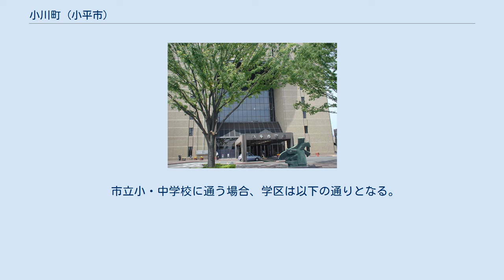小川町 (小平市)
日本 」 東京都 」 小平市 」 小川町 (小平市) 小川町（おがわちょう）は東京都小平市の町名。
現行行政地名は小川町一丁目及び小川町二丁目。
 小平市西部に位置する。
北で栄町・小川西町・小川東町、東で仲町、南東で学園東町・学園西町、南で津田町・たかの台、南西で上水新町、西で中島町、北西の道路上の一点で東大和市桜が丘、このほか北西で東大和市向原と隣接する。
青梅街道駅以東から新小平駅、小川駅、東大和市駅付近の青梅橋にわたる東西に長い区域を持つ。
住宅も多く建設されているが耕作地も広く残されている。
立川市や東大和市、国分寺市、東村山市などと近い距離にある。
小平市役所所在地（二丁目）でもある。
 住宅地の地価は、2017年（平成29年）1月1日の公示地価によれば、小川町2丁目1365番10の地点で23万1000円/m2となっている。
 小川町の地名は、江戸時代に小川一帯の開拓者の名に由来する。
また、市の名称にもなった小平の由来ともなったとされている。
小川（小）の開拓した平坦なの小と平らでこの地の特徴である平坦な地形（平）をあわせて小平とされた。
「おがわまち」は誤読であり、正しくは「おがわちょう」と読む。
 2018年（平成30年）1月1日現在の世帯数と人口は以下の通りである。
 西武バス小平営業所が東大和市駅寄りに所在する。